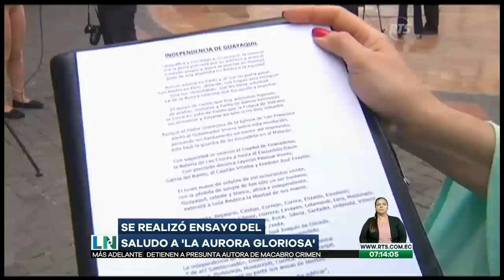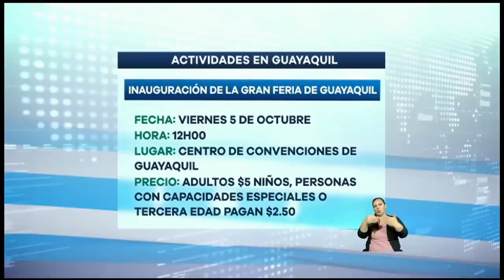La Noticia Primera Emisión: Programa del 5 de Octubre de 2018